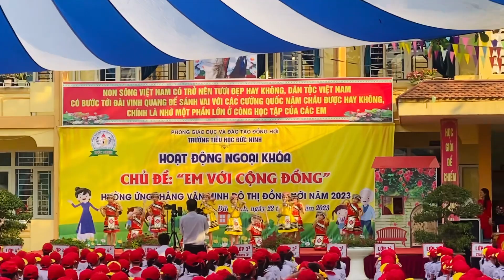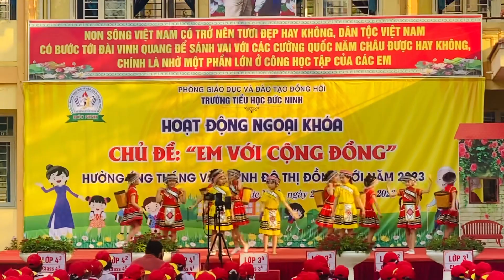ngày 23 tháng 3, 2023